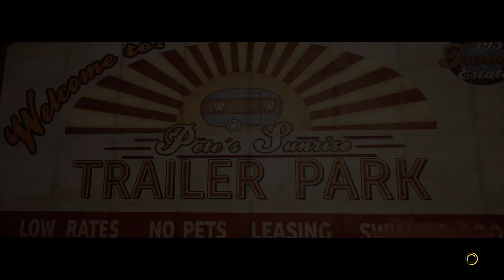THAT WAS INTENSE | A WAY OUT PART 8 CO-OP | PS4 GAMEPLAY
A Way Out is an action-adventure game played from a third-person perspective. It is specifically designed for split-screen cooperative multiplayer, which means that it must be played with another player through either local or online play.  In the game, players control Leo and Vincent, two convicted prisoners who must break out of prison and stay on the run from authorities.

As the story of both protagonists is told simultaneously, their progress may not be synchronized, which may result in one player being able to control their character, while another watching a cutscene.  Players need to cooperate with each other in order to progress, and each situation can be approached differently, with both characters taking different roles. For instance, during a prison escape scene, one player needs to distract the guard, while another player needs to find a tool to aid their escape.

These roles are not fixed, so Leo and Vincent can swap their roles in another playthrough. Players can interact with many non-playable characters, and there are dialogue options for players to choose.
Similar to the PlayStation 4 version of Far Cry 4, players will be able to join online sessions (hosted by the player's friends) whether or not the joining player owns the actual game.